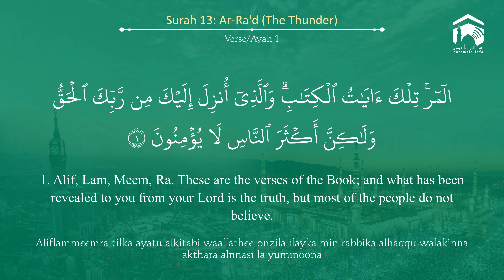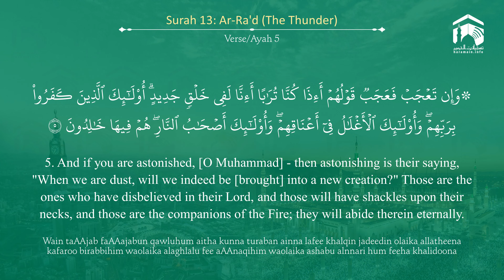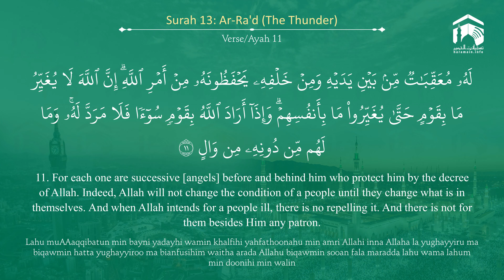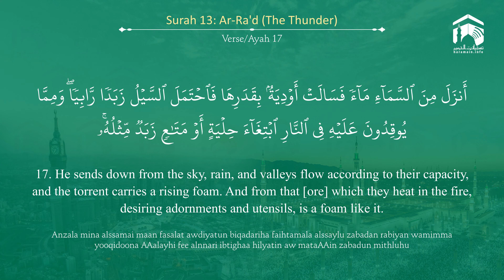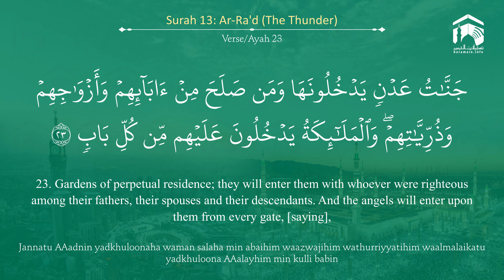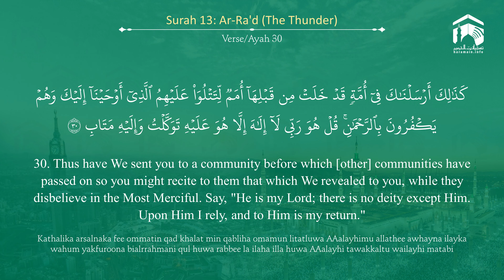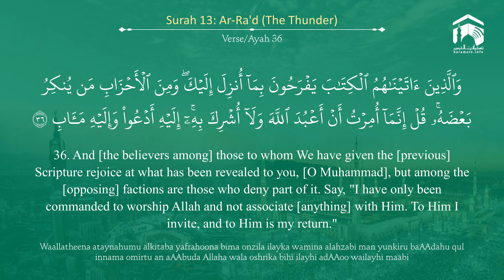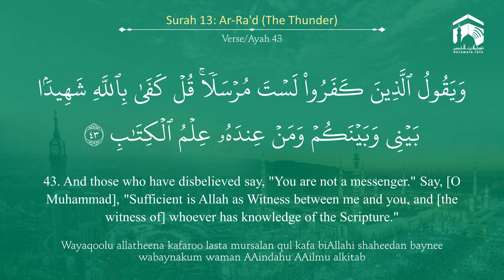Quran 13 Surah Ar Ra'd سورة الرعد Sheikh Saud Ash Shuraim - With English Translation